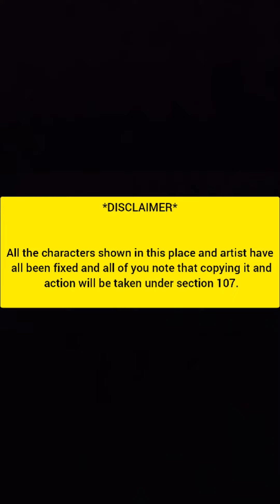इलाहाबाद_विश्वविद्यालय के छात्रों ने शूट किया पहला प्रैंक_वीडियो कंपनी_गार्डन, हंसी ना रुक रही.😂🤣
अब मैं आने प्लेटफार्म पर भी फॉलो कर सकते है -

MAY I HELP YOU UNION FOUNDER MEMBERS

BOYS

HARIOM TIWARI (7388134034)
ABHINANDAN DUBEY
RITESH TIWARI
VIKASH PANDEY
NITIN PANDIT

GIRLS

SNEHA PATHAK
SNEHA PANDEY
RAGNI DUBEY
YASHI JAISWAL